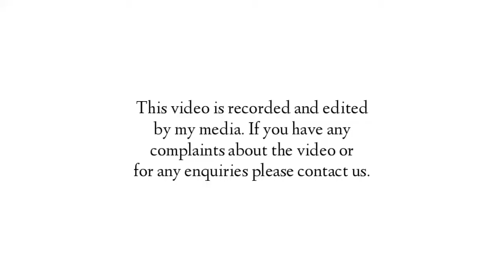ONTIME INTERNATIONAL ROYAL VOLLEY LEAGUE 2017 CHEMNAD, Trailer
This is a trailer/short video of ONTIME INTERNATIONAL ROYAL VOLLEY LEAGUE 2017 CHEMNAD. Full length video will be published soon.